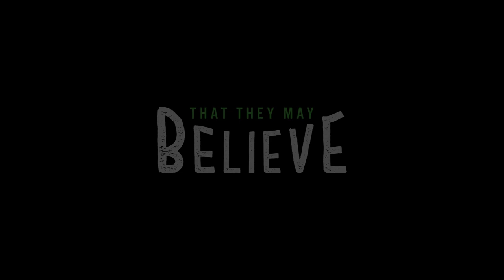That They May Believe | Issue 94 Story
Earlier this year, God miraculously healed Zach Adams, pastor of Calvary316 in Winder, GA, from a near-deadly case of COVID-19. Enjoy a taste of this amazing account as Calvary Chapel Magazine interviewed him and his father, Pastor Sandy Adams of CC Stone Mountain, GA. The story is featured in Issue 94, to be released in November 2022.

Don’t get the magazine at your church? Partner with us monthly to get the magazine at your doorstep or ask your pastor for a copy!